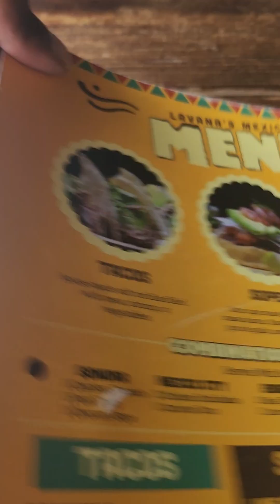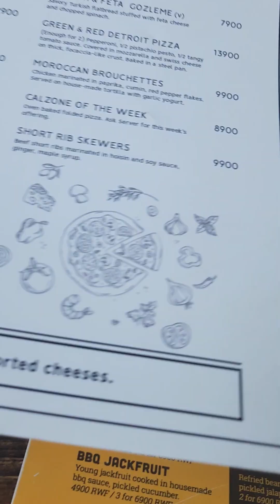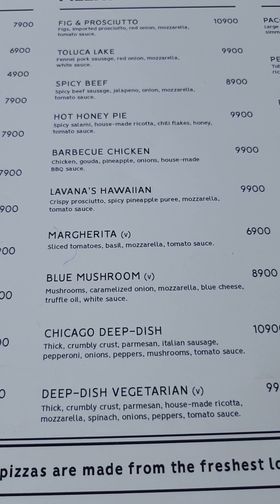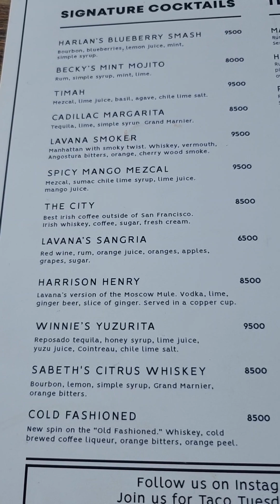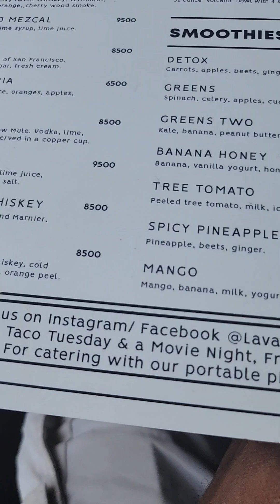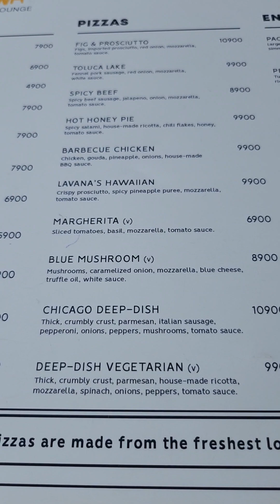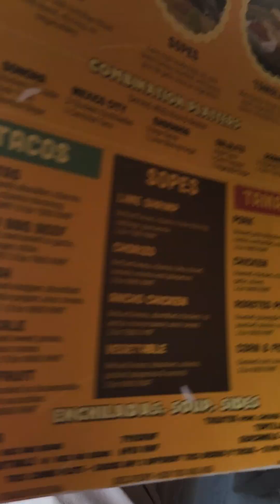Hunt for the best pizza in Kigali (2)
Lazan pizza was crazy bland.